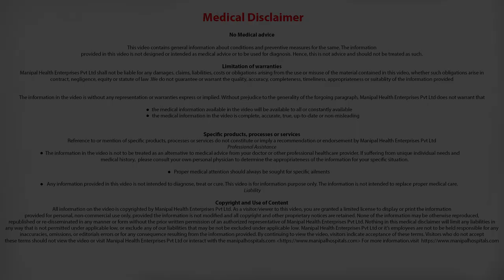What are the indications for surgical repair of a leaking mitral valve? Dr. Devananda N.S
Dr. Devananda N S explains the indications for surgical repair of a leaking mitral valve and when is it needed.